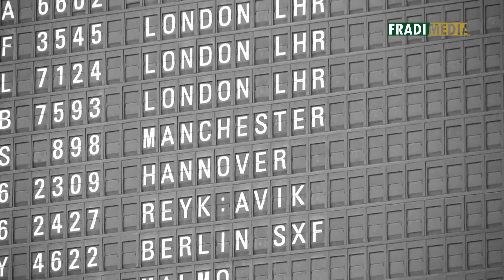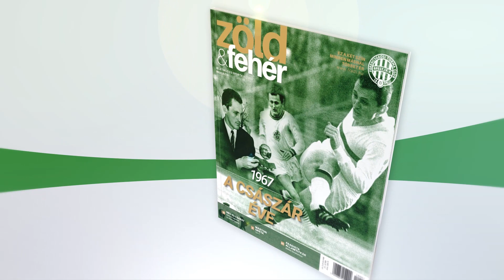FM | Elek Gábor évértékelője | 2017.12.26.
Az FTC-Rail Cargo Hungaria sikeres évet tudhat maga mögött. A 2016/17-es szezonban a csapat a második, BL-indulást érő helyen zárta a magyar bajnokságot, a Bajnokok Ligájában a legjobb nyolcig jutott, ahol kiélezett küzdelemre kényszerítette a címvédő CSM Bukarestet, a szezon legnagyobb sikereként pedig a Győr legyőzésével 14 év után ismét elhódította a Magyar Kupát. Elek Gábor vezetőedzővel az év emlékezetes pillanatairól, és a jövő évi tervekről beszélgettünk.